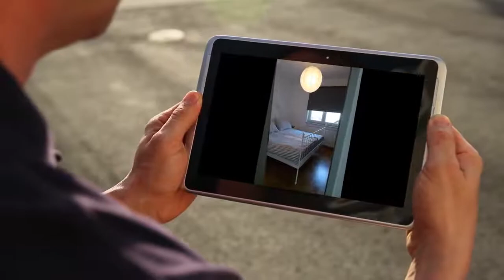Apartment to rent in Darmstadt, Frankfurt am Main, €900 / monthly